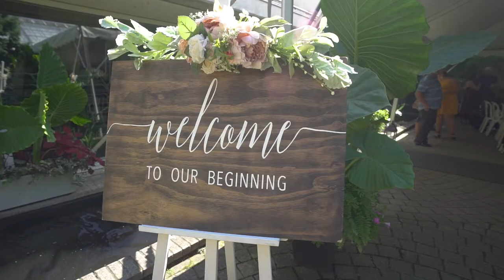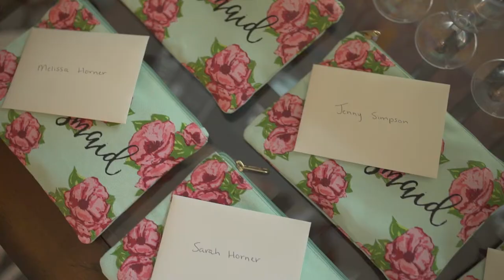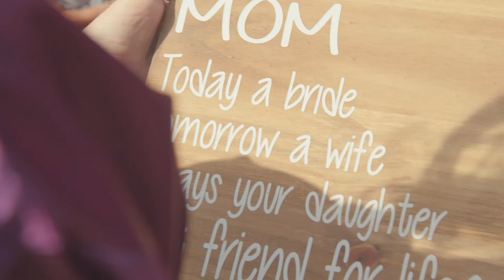captivate photo+cinema | +celebrate short film | courtney+fonzie